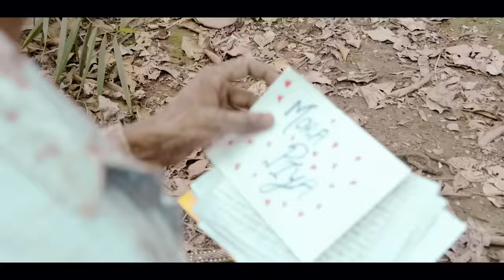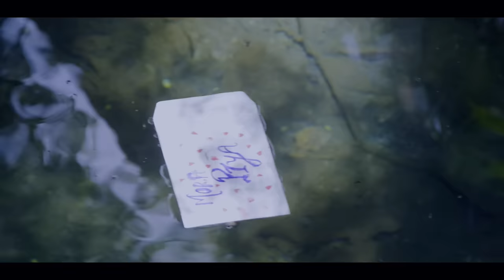Jaybird - Mora Piya (Official Music Video) ft. Kaana Keer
Jaybird and Talentsofworld Presents the Music Video for Jaybird’s ‘Mora Piya’ starring Kaana Keer.

♪ Set as Caller Tune:
Set “Mora Piya” song as your caller tune in Jio via JioSaavn App
Set “Mora Piya” song as your caller tune in Airtel Via Airtel Thanks app or Wynk.
Set “Mora Piya” song as your caller tune in BSNL send BT 12743049 to 6700
Set “Mora Piya” song as your caller tune in Aircel SMS DT 12743049 to 56700
Set “Mora Piya” song as your caller tune in TATA Indicom sms WT 12743049 to 12800
Set “Mora Piya” song as your caller tune in MTNL sms PT 12743049 to 56789

The lyrics in itself describes a person who is in deep grief over a person who left him, a person who is shattered and questioning if life is still worth living after being abandoned by the one they love.
The video accompanies the track beautifully as it shows a young man going through different stages of his heartbreak, the video starts with a young healthy man, dressed fine and throughout the video we see that he gradually starts drinking and smoking, starts living on the streets and overall loses everything in his life he once used to adore.

Song: Mora Piya
Singer: Jaybird
Lyrics By Tushar Srivastava ( Jaybird )
Featuring - Kaana Keer
Post-Production - Kanan Tiwari ( Talentsofworld Productions )
Directed By - Aruna Dangi ( Talentsofworld Productions )